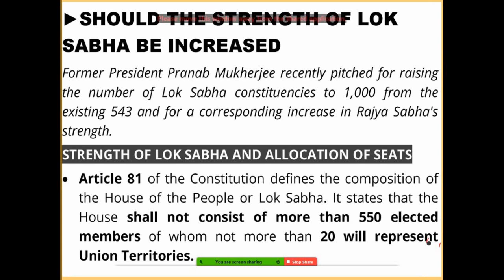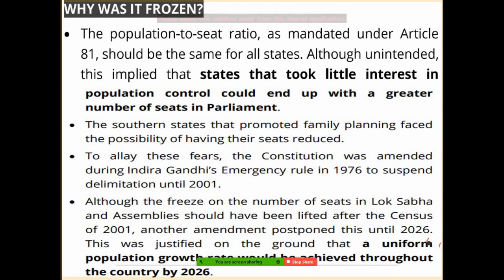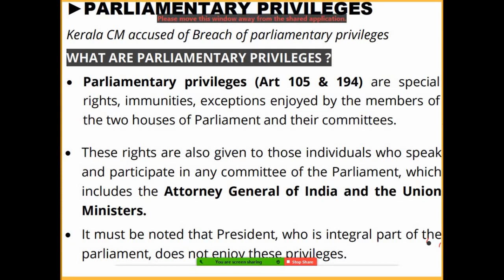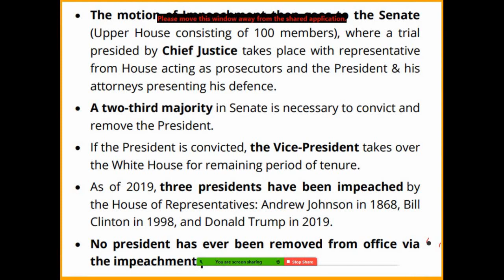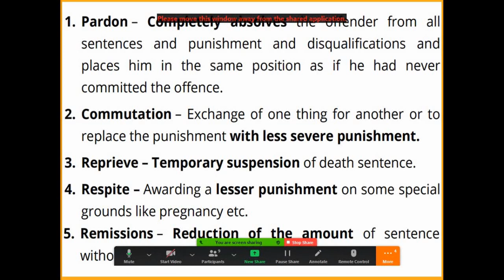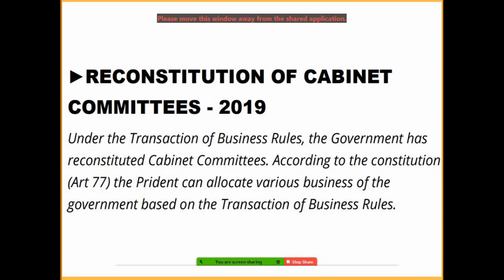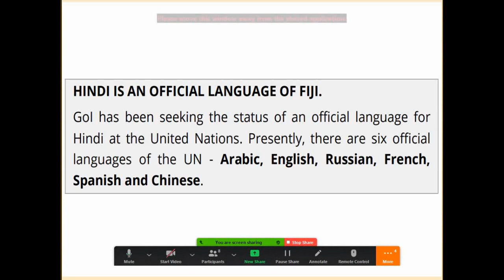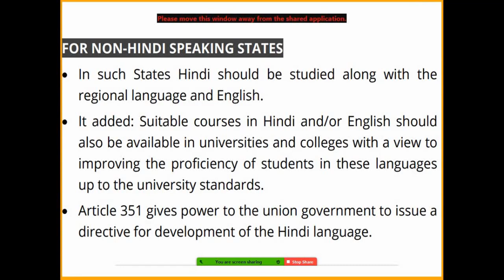Current Affairs Indian Polity | Aug 3 Online class | UPSC | TNPSC | Black Board IAS Academy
Parliamentary privileges
IMPEACHMENT IN INDIA
IMPEACHMENT OF US PRESIDENT
pardoning power of the President
DIFFERENCE BETWEEN PARDONING POWERS OF PRESIDENT AND GOVERNOR
Cabinet Committees
third official language
Abu Dhabi Judicial Department
Tulu Language in the Eight Schedule of the Indian Constitution.
ARTICLE 351

TNPSC UPSC | BLACK BOARD IAS ACADEMY

For TNPSC and UPSC